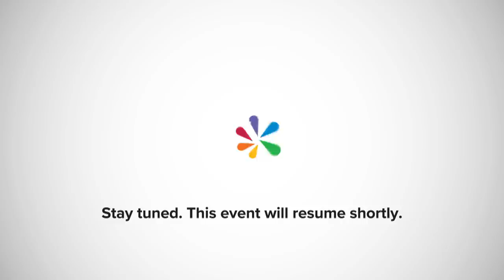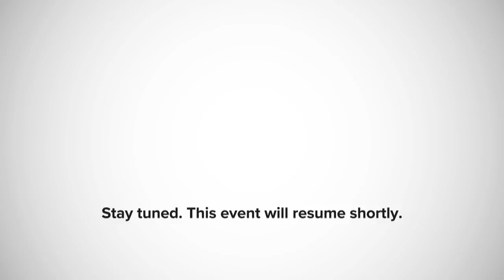Secretary Mnuchin Testifies Before House Appropriations Committee — April 9, 2019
The House Appropriations Financial Services and General Government Subcommittee holds a hearing on “Department of the Treasury Budget Request for FY2020.” United States Treasury Secretary Steven Mnuchin testifies.

WATCH LIVE: Treasury Secretary Mnuchin Testifies Before House Finance Committee — April 9, 2019